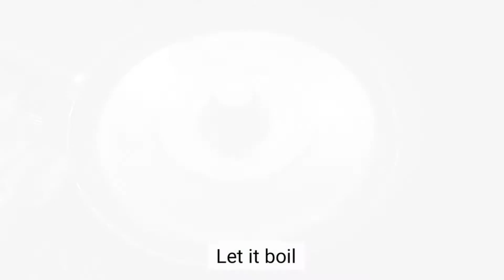MENU TIPS #4 GINATAANG TILAPIA | Wonder Lola By: Lola Tess | Philippines🇵🇭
Ginataang Tilapia
Ingredients:
- 1½ kilo of Tilapia
- ½ kilo of Gata
- ½ tsp. Salt
- 1 tbsp. Sugar
- ¼ kilo of Pechay Tagalog
 - 1 big pc. White Onion
- Ginger
- ½ clove of Garlic
- 3 pcs. Chili
- ½ tsp. Black Pepper
- Cooking Oil
- 2 tbsp. Vinegar
- 2 tbsp. Fish Sauce
- 2 pcs. Green Chili

Stay Safe and Healthy mga KaLola!